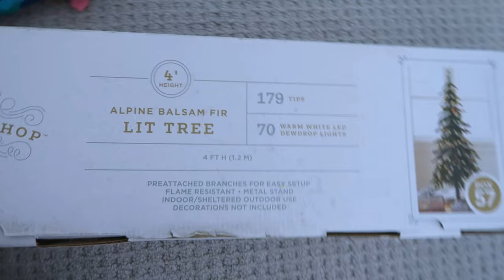WINTER ROOM MAKEOVER ❄️🧺 | cleaning motivation, christmas decor, decluttering, room transformation!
In this video, let’s transform my bedroom together to give it the ultimate christmas room makeover to prep for this winter season!! 🎄❄️

🔗 LINKS:
christmas tree
similar tree ornaments to mine
another similar tree ornaments to mine including star
similar xmas sherpa throw blanket
similar white waffle weave comforter set (full size)

🧸 SOCIALS
amazon storefront
fetch rewards code: 11FJT9

vlog channel: ​⁠​⁠​⁠​⁠​⁠​⁠​⁠​⁠​⁠​⁠​⁠​⁠​⁠​⁠​⁠​⁠​⁠​⁠​⁠​⁠​⁠​⁠​⁠​⁠​⁠​⁠​⁠​⁠​⁠​⁠​⁠​⁠​⁠​⁠​⁠​⁠​⁠​⁠​⁠​⁠​⁠​⁠@radlefamily
my sister's channel: ​⁠​⁠​⁠​⁠​⁠​⁠​⁠​⁠​⁠​⁠​⁠​⁠​⁠​⁠​⁠​⁠​⁠​⁠​⁠​⁠​⁠​⁠​⁠​⁠​⁠​⁠​⁠​⁠​⁠​⁠​⁠​⁠​⁠​⁠​⁠​⁠​⁠​⁠​⁠​⁠​⁠​@emilysamantha

cameras? → canon eos rebel slr2 dslr camera + canon g7x mark ii
where are you from? → arizona
editing software? → capcut + final cut pro x + imovie

xoxo, ashley